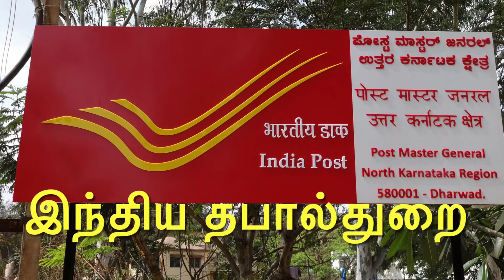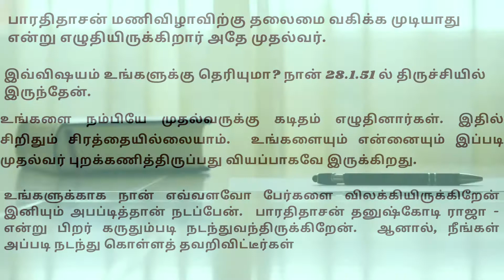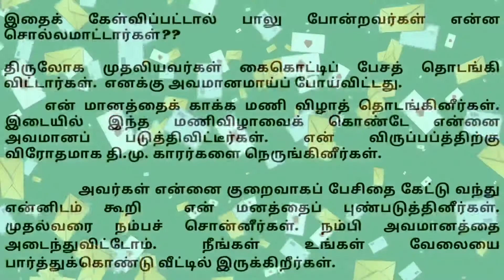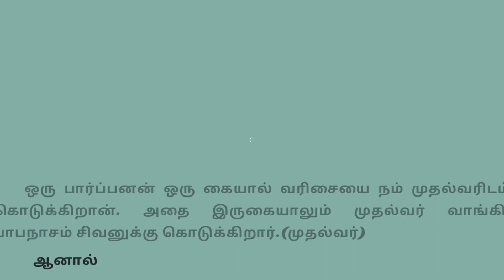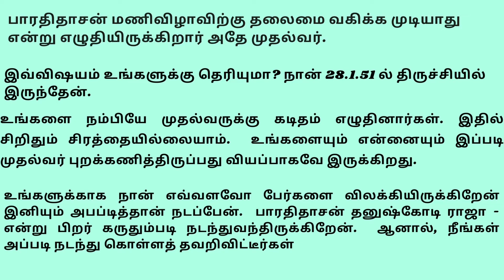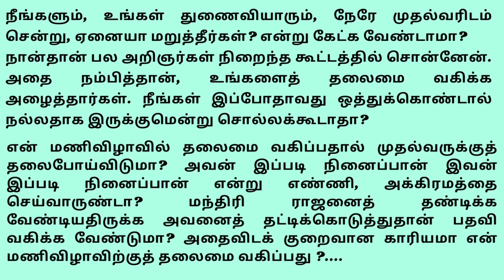கடிதம்/Kadhaikalam/Personal letters/Bharathidhasan/how to write a letter/personal letter tamil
Hi All,
The letters were did a very big roll before 2k our life. People use to communicate their feelings,angry, regards every by letters only. Letter is not things it’s bundle of emotion of sender and receiver. Very interesting to wait for a letter. And kids are exiting while the post bringing any letter to their house. On that time educated people very less so that they bring their letter neighbors house and give them to read the letters.
கடிதங்கள் யார் யாருக்காக எழுதினாலும் அது உணர்வுகளின் சங்கம்மாகவே இருக்கும் அக்காலத்தில். பழைய கடிதங்களை படிக்க நேரும்பொழுது கிடைக்கும் ஆனந்தம் அளாதியானது. உங்கள் குழந்தைகளுக்கும் கடிதம் எழுத கற்றுத்தாருங்கள் நன்றி வாழ்க வளமுடன்

My other videos about letters-click the link given below

Image &videos
Pexels.com
Pixabay.com
iMovie